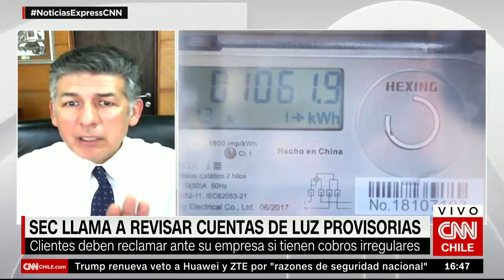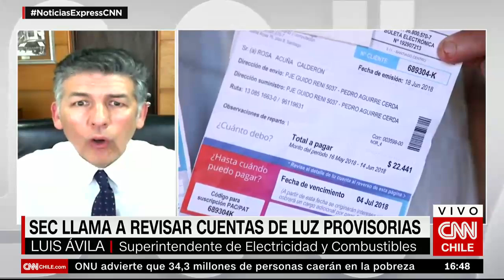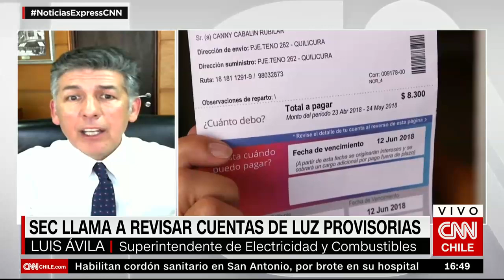SEC explica cómo solucionar sobrecobros en cuentas de luz provisorias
Luis Ávila detalló los pasos a seguir en caso que uno detectara que la cuenta de la luz estuvo muy por sobre lo acostumbrado, lo que podría ocurrir, ya que mayoritariamente las compañías están facturando por el promedio de los últimos seis meses.